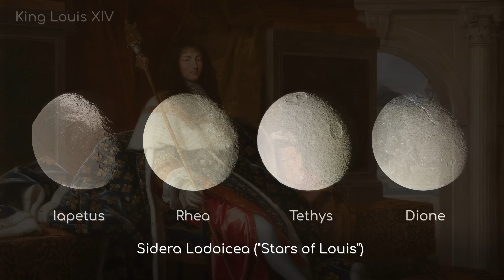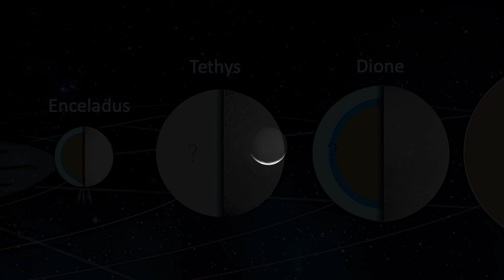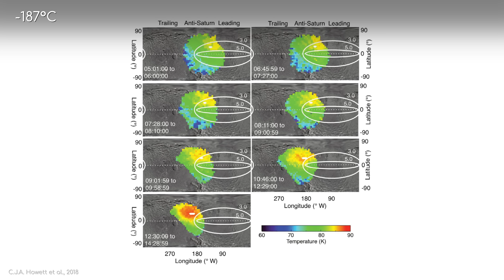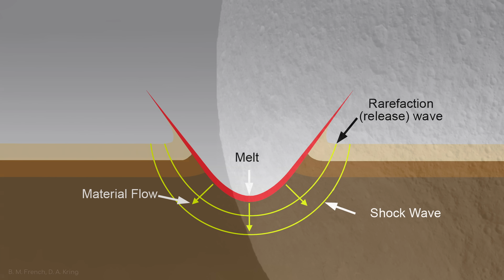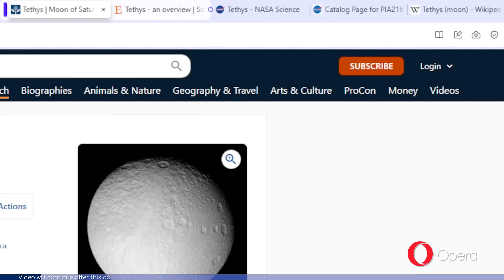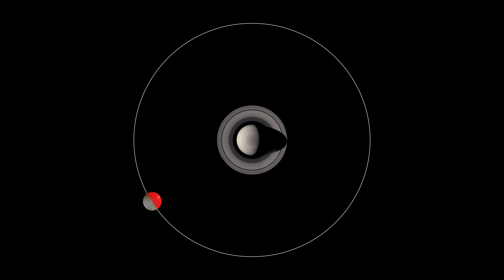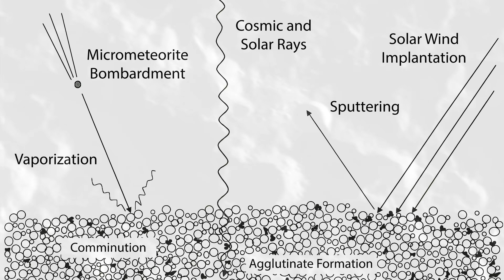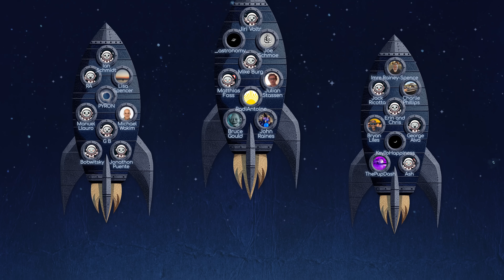What Cassini Discovered on the Surface of Tethys Stunned Scientists | Our Solar System's Moons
Try Opera for a faster, smarter browsing experience. Click the link to explore it for free
What could survive an impact so massive it should have shattered the entire world into pieces? Saturn's scarred survivor Tethys holds dark secrets - a massive crater that spans half its diameter, a colossal trench wrapping around its body, and a bizarre thermal anomaly that looks just like Pac-Man.  In this video, we uncover the shocking secrets frozen in Tethys' icy shell and discover how this scarred world became one of the solar system's most remarkable survivors.

1:30 Discovery
2:19 The Ice World
4:19 Ithaca Chasma: The Great Crack
5:14 Bursting Open
8:12 Odysseus Crater
9:15 Healing Ancient Scars
12:09 The Pac-Man Phenomenon
13:15 Why Does Tethys Look Like Pac-Man?
15:58 The Survivor

Astrum's newsletter has launched! Want to know what's happening in space?

A huge thanks to our Patreons who help make these videos possible.

“Small Impact Crater Populations on Saturn's Moon Tethys and Implications for Source Impactors in the System”, via wiley.com
“Plasma, plumes and rings: Saturn system dynamics as recorded in global color patterns on its midsize icy satellites”, via sciencedirect.com

Credits:
Writer: Jon McColgan
Video Editor: Nick Shishkin
Researcher: Edie Abrahams
Script Editor: Damaris McColgan
Thumbnail Designer: Peter Sheppard
Channel Manager: Georgina Brenner
Executive Producer: Raquel Taylor
Creator of Astrum: Alex McColgan

With special thanks to:
NASA/ESO/ESA